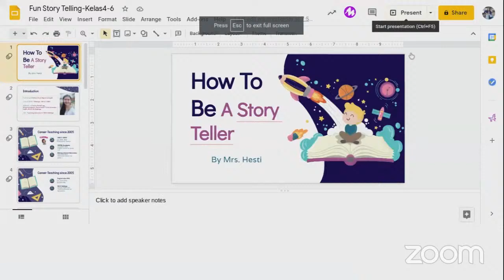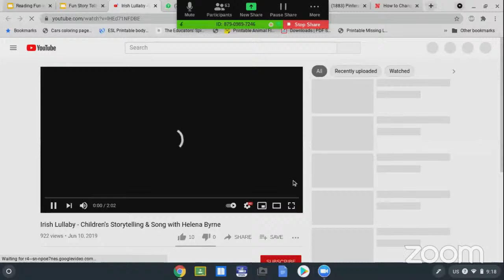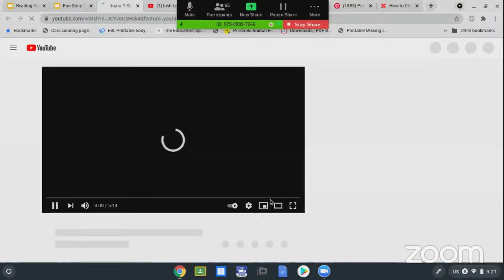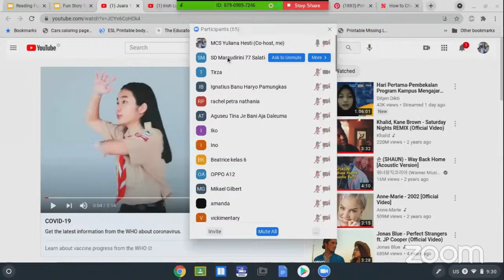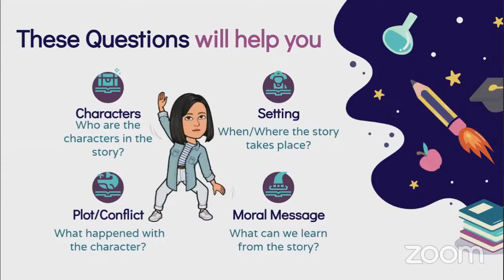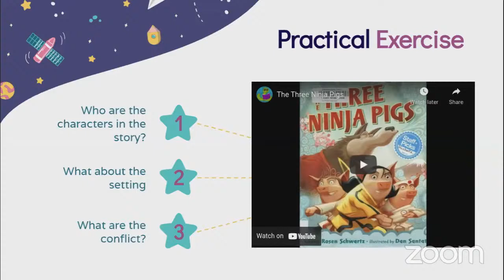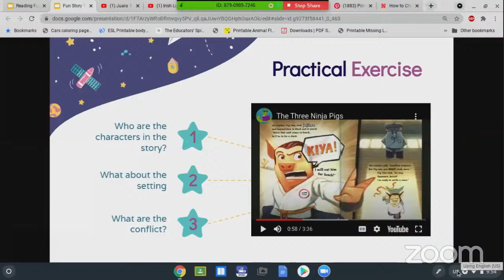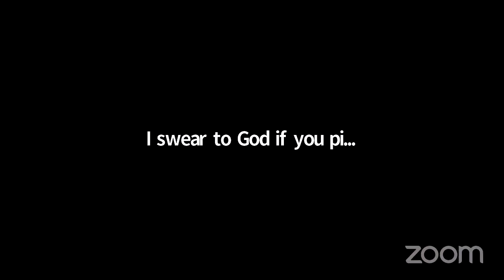Kelas Inspirasi SD Marsudirini 77 Day 3 Sesi 2